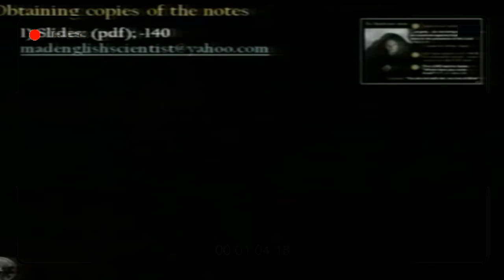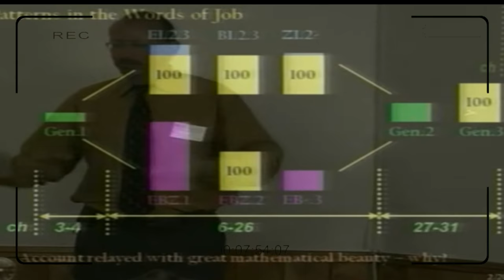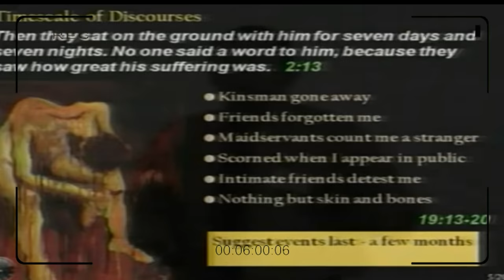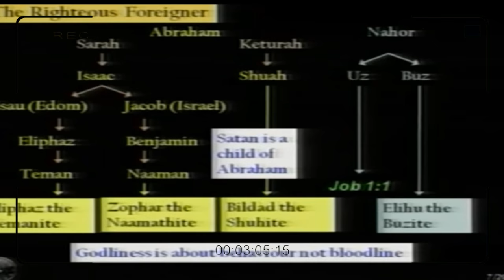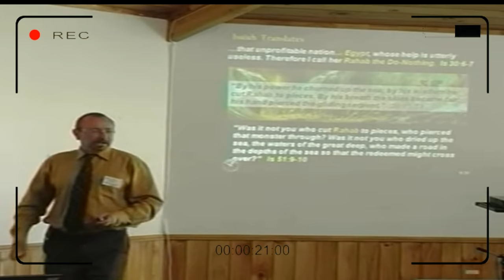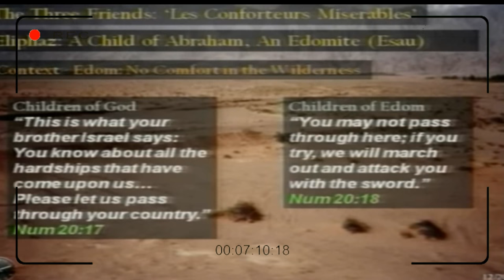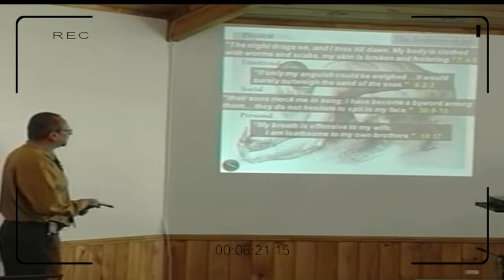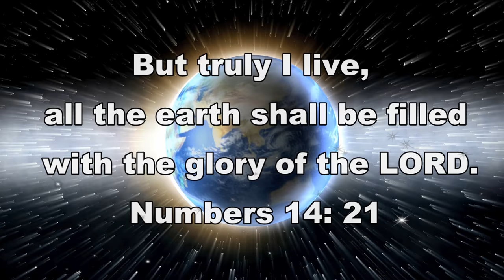An Exposition of the Book of Job: Part 3 'The Wilderness Journey -'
Christadelphianvideo Bibletruthandprophecy christadelphianstalk Christadelphians Christadelphian An Exposition of the Book of Job: The Wilderness Journey - Mr J Pople
From the 45th Nz Bible school.

"Have you considered my servant Job?"

The Biblical drama of Job is haunting. A blameless man is tormented by 'the Satan': stripped of wealth, status, possessions, health and children -- all with God's permission! Who is this Satan? More chilling still, who is this God? And why, despite this cataclysmic carnage, does the drama focus on the resulting argument between Job and his 3 friends?

The ending of the drama seems no clearer. When God reveals Himself, what is He saying? Finally, God restores Job. Yet does this truly repair His permitted destruction of him?

With its distinctive identification of the Satan, this interpretation offers unique insights into the classic interactions between God, Satan and the Righteous Man; revealing the Messianic message encoded within. Most importantly it lends reason to persevere in faith, as Job did; and speak well of God.

I offer a synopsis below. My attempt is to make this synopsis free of any interpretation ans simply a presentation of the prima fascia facts.

Prologue (chapters 1-2, prose): God invites a character termed "the Satan" to consider the piety of his servant Job. The Satan counters that God fails to realize Job is only pious because he is well blessed in riches and, were he deprived, he would curse Him. God meets the Satan's demands by Himself destroying Job's fortunes, children and ultimately health. Yet Job does not curse God; the Satan loses the barter.

Debate (chapters 3-31, poetry): Job's three friends, Eliphaz, Bildad and Zophar come to sympathize but, ultimately, they chastise Job. A debate ensues where each speaker attacks Job in turn, calling him to repent of the sins they believe must have triggered his destruction, and Job replies in self-defense.

 Fourteen speeches and rebuttals are voiced, with the debate growing ever more heated and culminating in lengthy speeches from Job appealing to God to appear so that his (Job's) righteousness can be revealed.
Intervention (chapters 32-41, poetry): Instead, a young witness, Elihu, speaks out. He too is critical of Job, yet limits his criticism to Job's recent words, not lifestyle, all the while defending God as righteous.

Then God speaks (His longest speeches in the Bible!). He first presents a tour of creation, focusing especially on wild animals, observing that He can control them where Job cannot. When Job briefly responds, God rebukes him and launches a second speech focused wholly on His ability to control two beasts whose descriptions seem other-worldly. Job's latter response states he has 'seen God' and avers a new life direction.
Epilogue (chapter 42, prose):

God rebukes the three friends for not speaking correctly about Him; praises Job for succeeding in that regard; and directs Job to intercede in prayer for his friends for God to forgive them. God then restores Job: he receives double of his previous blessings yet, while he receives twice as many flocks and herds as previously, he is only blessed to receive as many children as before.